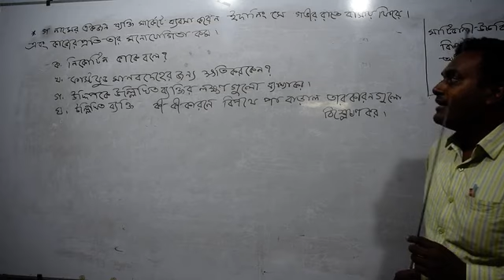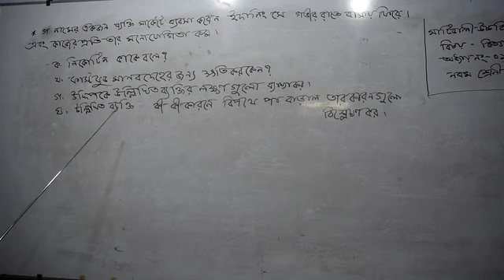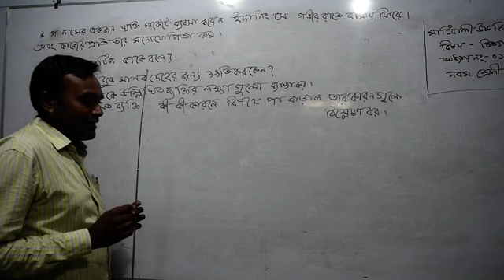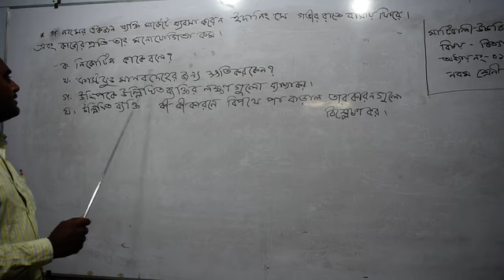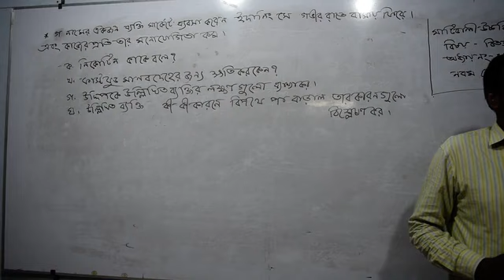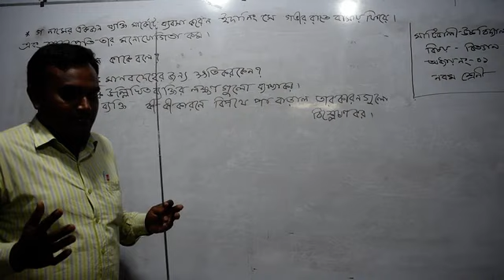Md. Azizul Haque, Class 9, Science